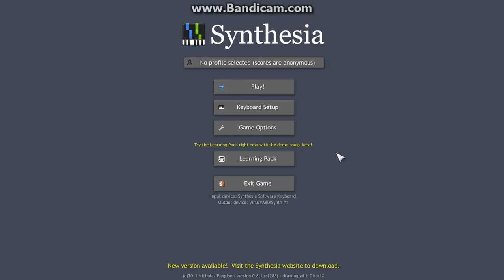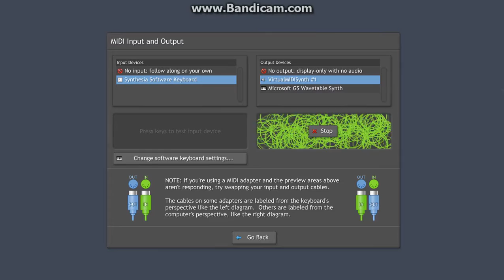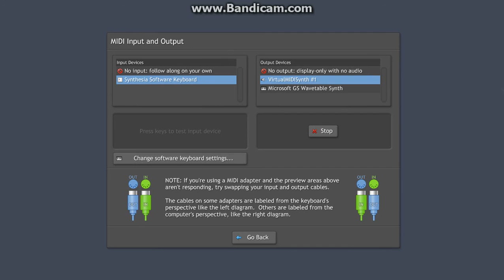Synthesia hacked - SOJRTSS